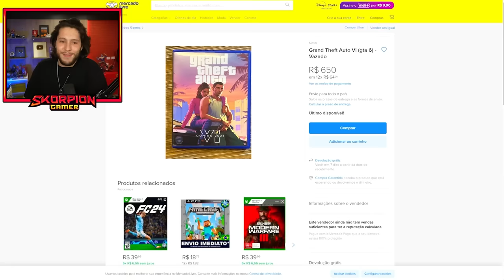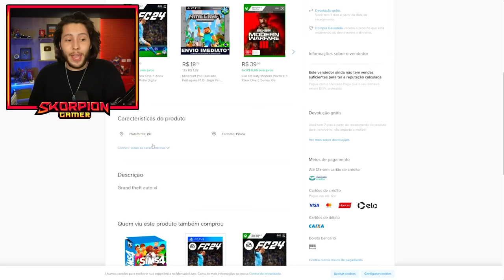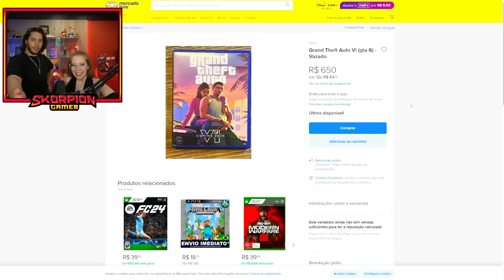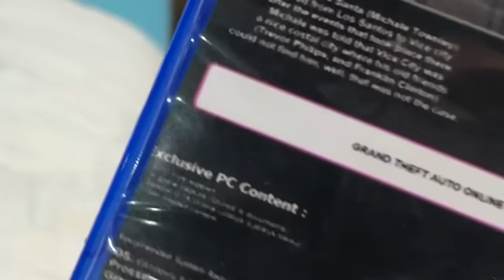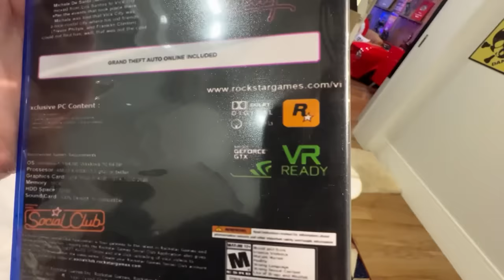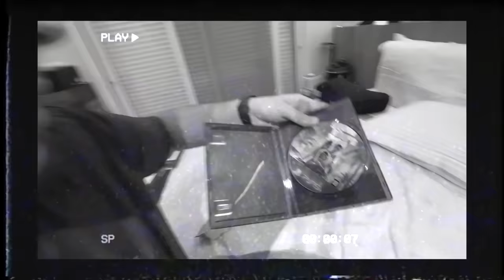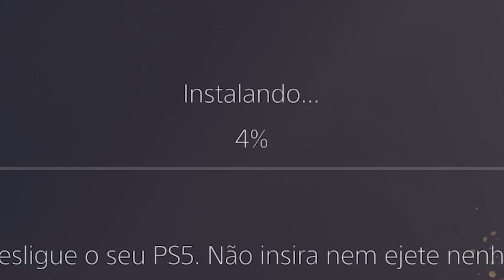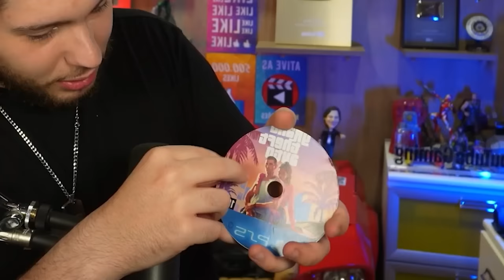COMPREI GTA 6 No MERCADO LIVRE!